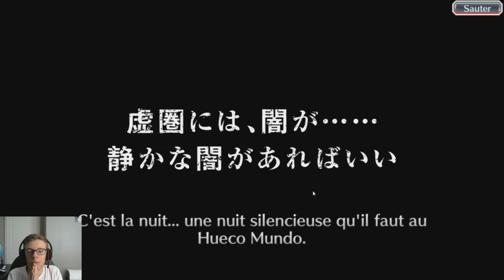INVOCATION STARK ULQUIORRA HALIBEL HUECO MUNDO BLEACH BRAVE SOULS